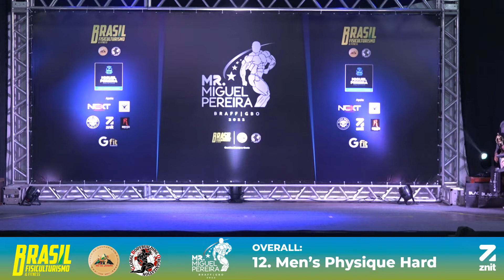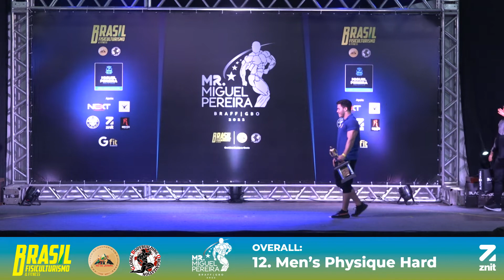Mr. Miguel Pereira 2022 - Overall Men's Phisyque Hard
Transmissão ao Vivo do Campeonato Mr. Miguel Pereira BRAFF, realizado no dia 14 de maio de 2022, no Pavilhão Juscelino Kubitschek (FENART) na cidade de Miguel Pereira.